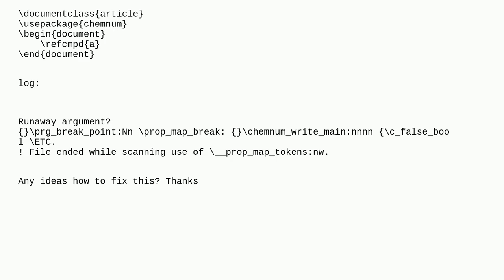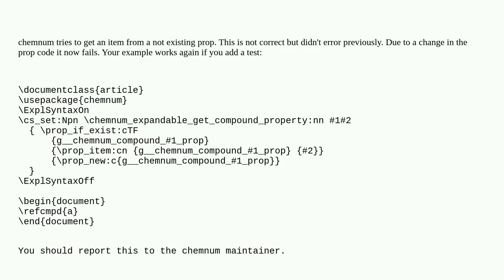Tex: texlive 2024 / chemnum: error when referencing unknown IDs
texlive 2024 / chemnum: error when referencing unknown IDs

A special thanks goes out to the community

  errors